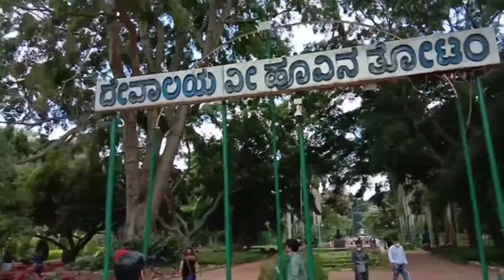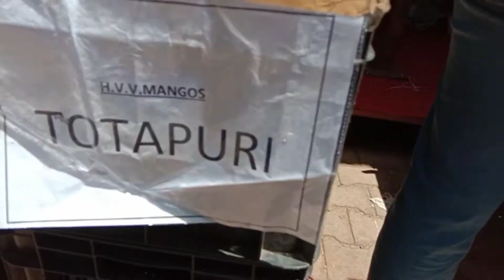ಮಾವು ಮತ್ತು ‌‌‌‌ಹಲಸು ಮೇಳ|| lalbhag botanical garden ||mangomela 🥭